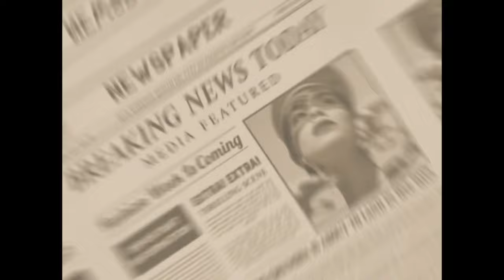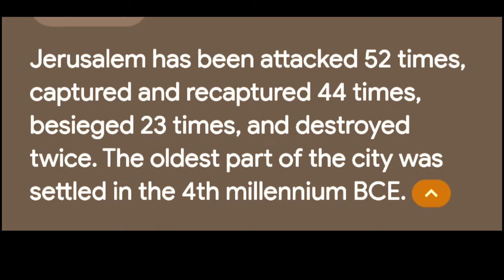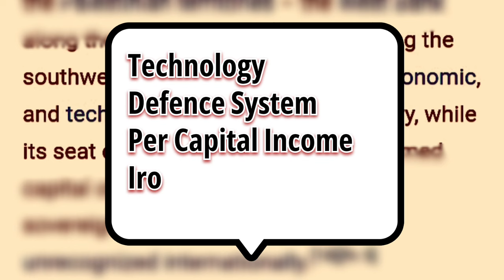ইজরায়েল কোনও যুদ্ধে কেনো হারে না❓ বিশ্বের কাছে ইজরায়েল এত গুরুত্বপূর্ণ দেশ কেনো ❓israel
Why Israel is so powerful in the world?

The prosperity of Israel's advanced economy allows the country to have a sophisticated welfare state, a powerful modern military said to possess a nuclear-weapons capability with a full nuclear triad, modern infrastructure rivaling many Western countries, and a high-technology sector competitively on par with Silicon .

beautiful places in Israel.